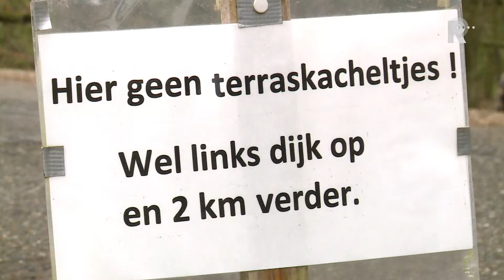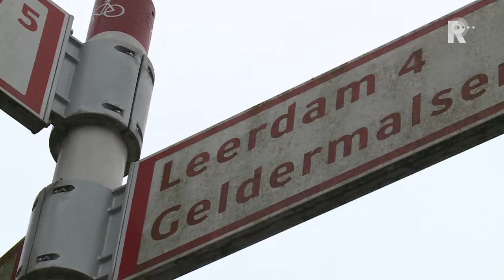Leerdam wil eind aan verwarring in Schoonrewoerd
De gemeente Leerdam wil een eind maken aan de al dertig jaar durende verwarring over straatnamen en huisnummers in en rond het dorp Schoonrewoerd. Hulpdiensten en menig bezoeker staan vaak letterlijk voor de verkeerde deur.Leerdam denkt nu aan een grenscorrectie als oplossing. Hoewel Schoonrewoerd sinds 1986 deel uitmaakt van de gemeente Leerdam voelen veel dorpelingen zich geen Leerdammer en willen het ook niet worden. En andersom al evenmin.&quot;Met dat soort gevoeligheden zullen we dus rekening moeten houden&quot;, beaamt Frank van Kessel van de gemeente Leerdam. Hij is leider van het project dat de verwarring rond straatnamen en huisnummers tot een eind moet brengen: &quot;We houden op 2 maart een bewonersavond en hopen dan te horen wat mensen zelf de beste oplossing vinden.&quot;Voor wie vanuit Leerdam Schoonrewoerd binnen rijdt, dient het probleem zich meteen aan op het eerste kruispunt. Op het huis aan de rechterzijde hangt een bordje &quot;Schaikscheweg&quot;, de bewoonster woont echter aan de Dorpsstraat en voor haar huis staat een lantaarnpaal met het bordje &quot;Kerkweg&quot;.Twee huizen verderop wonen mensen weer in Leerdam. Wie zich wat verder het dorp in begeeft, ontdekt meer verwarrende situaties. Op de Diefdijk begint de nummering op de grens van beide plaatsen opnieuw en heb je dus bijvoorbeeld twee nummers 13. Eentje in Leerdam en eentje in Schoonderwoerd.De bewoners vinden het zelf ook verwarrend. &quot;Als iemand de weg vraagt, dan vraag ik meestal bij wie ze moeten zijn. Anders stuur ik ze wellicht de verkeerde kant op&quot;, erkent een dorpeling. &quot;Elke maand staat hier wel een pizzakoerier, die ik niet besteld heb&quot;, zegt een ander, &quot;er zijn hier zelfs heipalen gelost voor een ander.&quot;Door de grenzen tussen Leerdam en Schoonrewoerd een beetje te verleggen worden veel problemen opgelost. &quot;Maar we willen dat doen in overleg met de bewoners&quot;, zegt Van Kessel. Sommige inwoners zeggen graag Schoonrewoerder of juist Leerdammer te willen blijven. Anderen zegt het niks uit te maken: &quot;Al geeft het wel gedoe met adreswijzigingen.&quot;De bewonersavond om te praten over een oplossing wordt gehouden op 2 maart, vanaf 20.00 uur in het Partycentrum Schoonrewoerd.